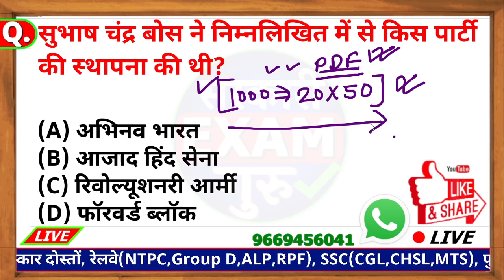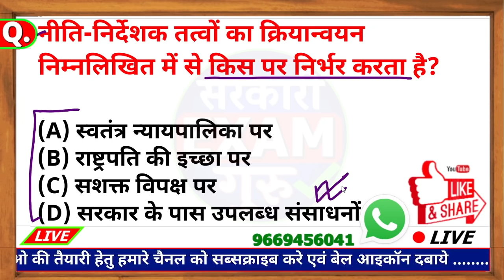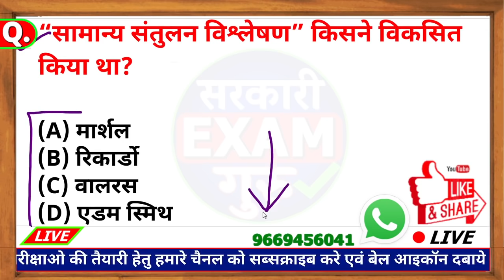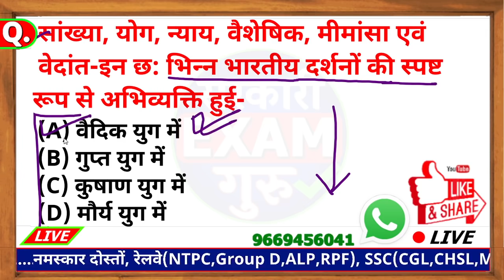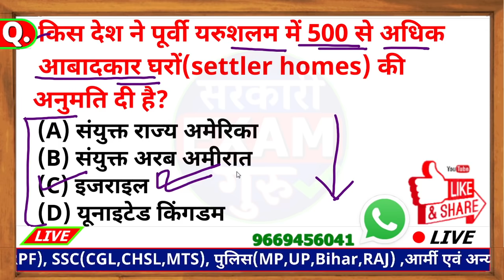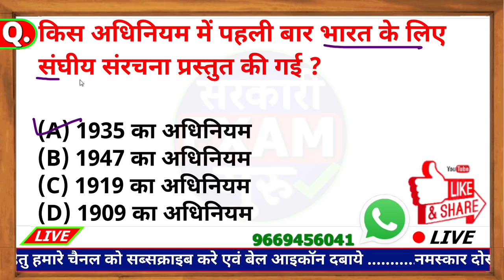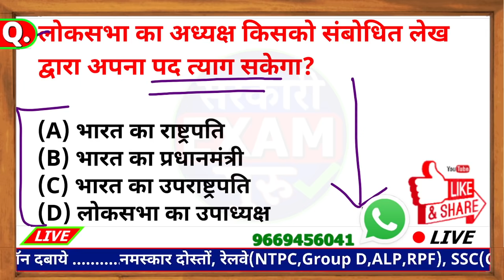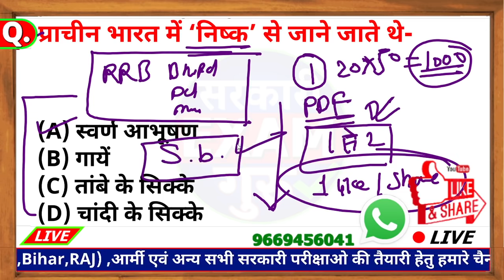Railway RRB NTPC परीक्षा में GK GS के ये प्रश्न बार बार पूछे जाते है | RRB NTPC Previous Paper 01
Click the links and scroll to get Vimp Model Paper for Free. (Mobile Friendly)
Vimp मॉडल पेपर फ्री में प्राप्त करने के लिए ऊपर दी गयी लिंक को क्लिक कर पेज को निचे सरकाएं|

Railway RRB NTPC परीक्षा में GK GS के ये प्रश्न बार बार पूछे जाते है | RRB NTPC Previous Paper

इस विडियो के अंतर्गत rrb ntpc परीक्षा में पूछे गये GK GS के 1000 महत्वपूर्ण MCQ दिये गये है जिनके railway rrb ntpc की परीक्षा में पूछे जाने की सम्भावना है |